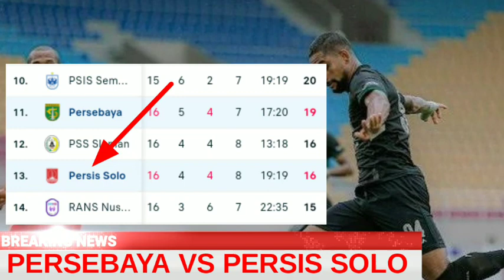PERSEBAYA VS PERSIS SOLO HARI INI | HASIL LIGA 1 2022 HARI INI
BABAK PERTAMA
Persebaya 0-0 Persis solo